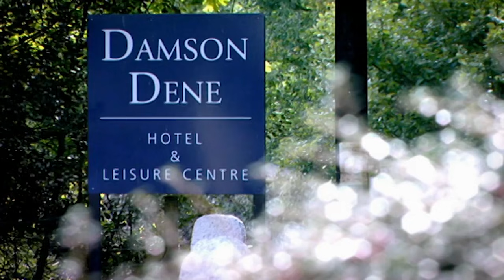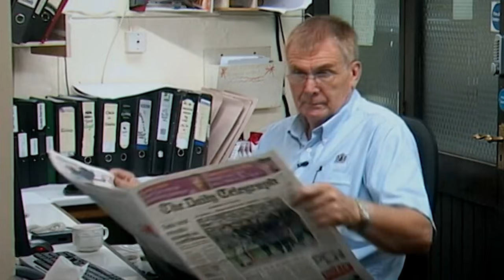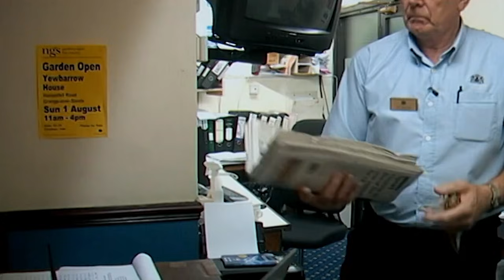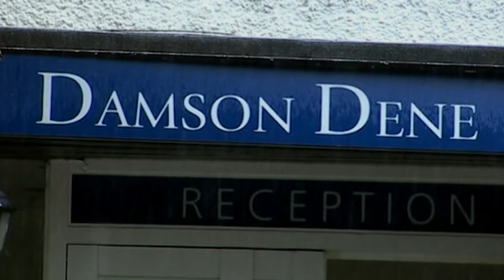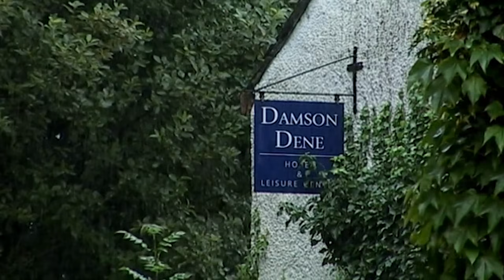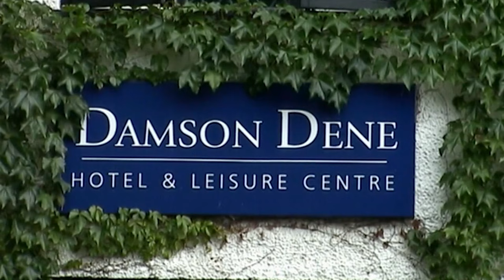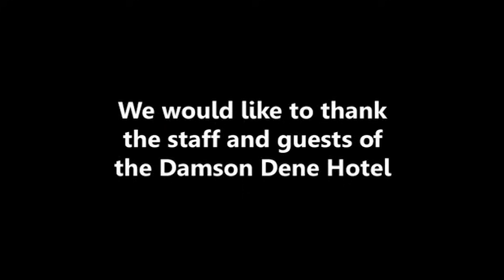The Hotel Season 1: Damson in Distress (Hotel Documentary) | Full Documentary | Reel Truth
Trouble is brewing as manager Wayne clashes with his assistant, Marta. Marta was the acting manager until Wayne was hired a year ago, and their relationship was problematic almost from the outset. Now their dislike for one another has reached the stage where hotel owner Jonathan is forced to get involved. Things come to a head when Wayne pushes Jonathan to decide which of them should go if they can't tolerate working under the same roof. Can Jonathan mend the fences or will a vacancy at one of his other hotels provide the only solution? Elsewhere, Jonathan hopes another of his couplings is more successful - this time in the hotel's pigsty. He's brought in a boar to impregnate the hotel's resident herd of sows. Will these pairings prove less problematic? Back in reception, singer/songwriter couple Marie and Philip are checking in. They've come to the hotel seeking creative inspiration from its surroundings and the chance to write songs together. Phil's snoring, however, is proving far from music to his wife's ears. They've brought their son Andrew with them. He's about to turn 16, and the couple are determined to squeeze in one more family holiday before he's too old to endure the prospect. As a birthday present, the couple drive Andrew on a 350-mile round trip from the hotel up to Edinburgh to visit a shop he loves. But, perhaps they should have phoned ahead to check it would be open...

Documentary following life at the Damson Dene, a three-star hotel in the Lake District, as staff try to keep holiday-makers happy during a busy summer season. Season two switches to the Grosvenor in sunny Torquay, where manager Mark tries to keep control over troublesome guests, and even more troublesome staff!